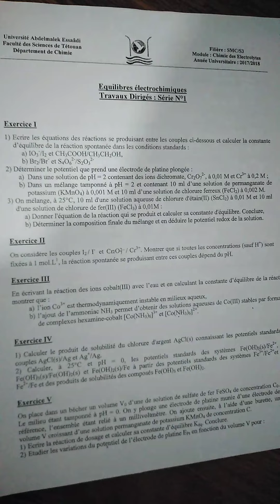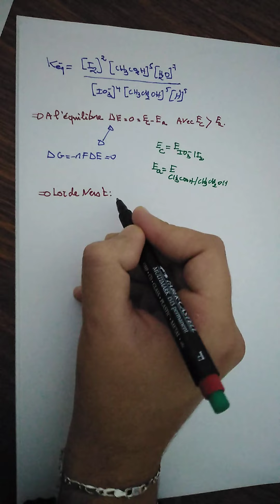Equilibre_Électrochimique vidéo 1:calcule la constante d'équilibre kéq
Achache Mohamed
Équilibre électrochimique
Chimie des électrolyte